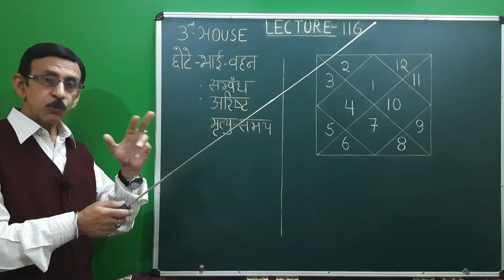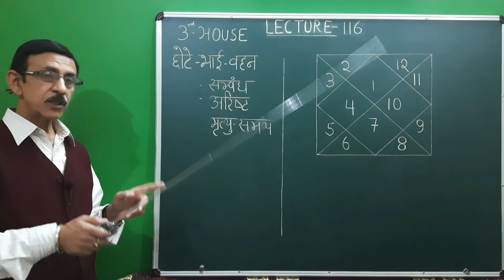Astrology/Lecture=116/Dr.Pradeep Kumar Tandon, C.M.O ,C.G.H.S(retd)Vice Chairman ,I.C.A.S, Allahabad